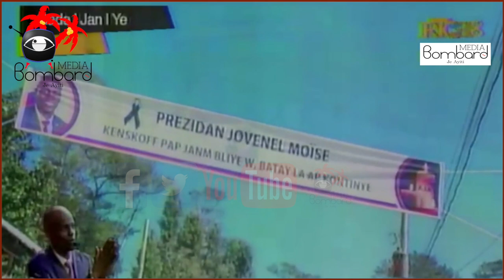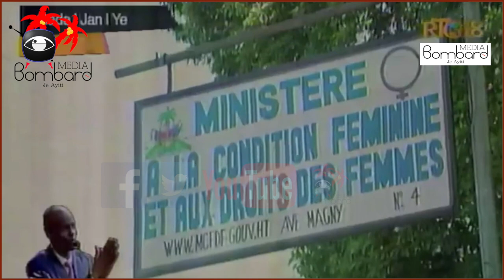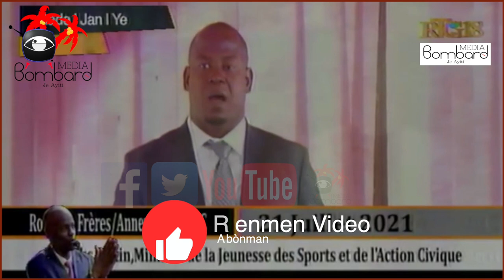Pèp La Kòmanse Leve Kanpe Pou Mande Jistis Pou Prezidan Jovenel Moise